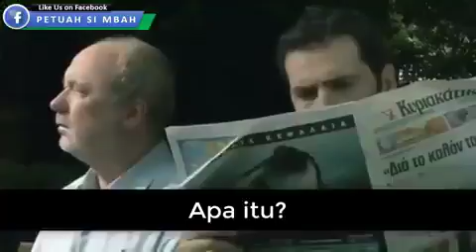Apa Itu Apa Itu Apa Itu